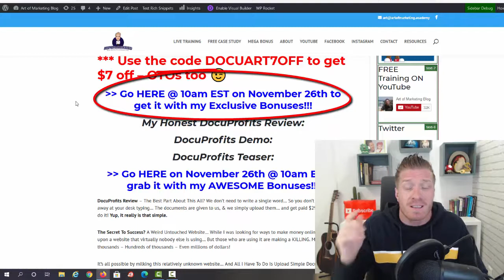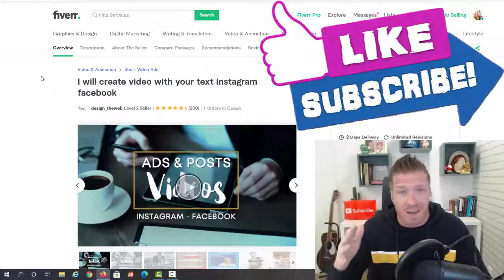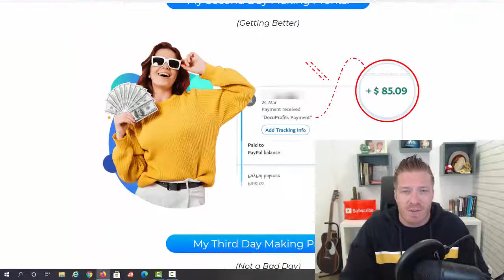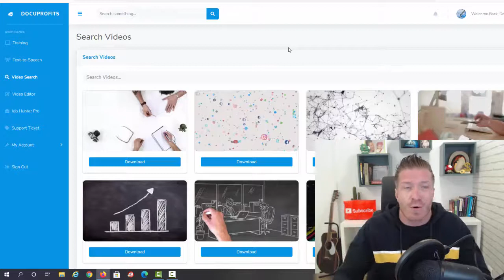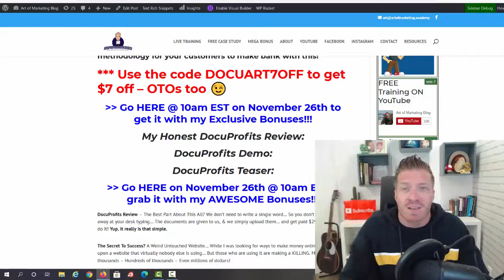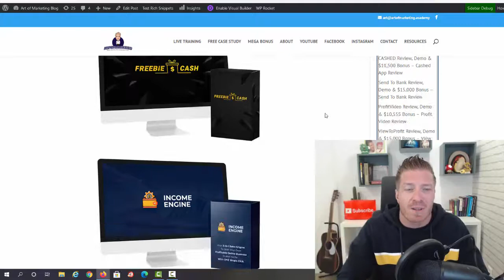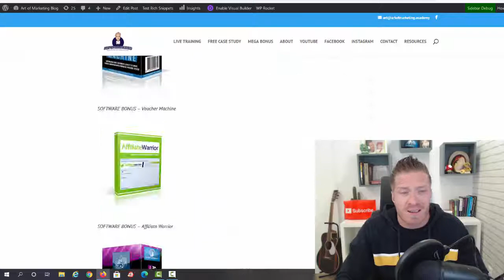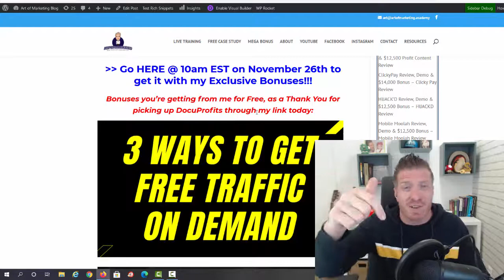DocuProfits Review 📜Demo📜$12,500 Bonus📜 Docu Profits Review 📜📜📜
DocuProfits Review! What is DocuProfits by Shawn Josiah and how will it make you money? Get Paid Just By Simply Uploading Documents! Turn your time into money with DocuProfits, the simplest way to earn $29 over and over again by just uploading valuable documents that are available to you on this secret website. Continuously earn $29 every time you upload a document. Earn as high as $395/sale through our deep converting funnel. Tried and tested for high conversions. Proven methodology for your customers to make bank with this!

DocuProfits Review - The Best Part About This All? We don’t need to write a single word... So you don’t have to slave away at your desk typing... The documents are given to us, & we simply upload them... and get paid $29 each time we do it! Yup, it really is that simple.

The Secret To Success? A Weird Untouched Website... While I was looking for ways to make money online... I stumbled upon a website that virtually nobody else is using... But those who are using it are making a KILLING. Making thousands - Hundreds of thousands - Even millions of dollars!

It’s all possible by milking this relatively unknown website... And All I Have To Do Is Upload Simple Documents! This is ridiculously easy... All I have to do is upload documents given to me to this site... And I get paid $29.00 (oftentimes even $100) every time I upload a document..

Watch my full DocuProfits Review and demo above and check out the DocuProfits bonuses below too!

- Art